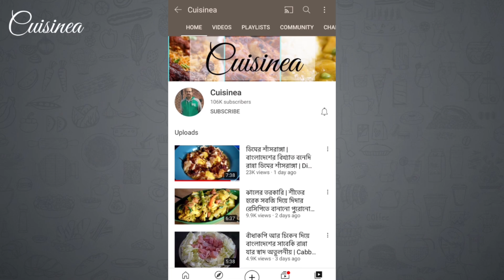তেল মাখন ঘি ছাড়া দুর্দান্ত স্বাদের চিকেন রান্নার সহজ উপায়|Oil Free Chicken|Chicken Recipe